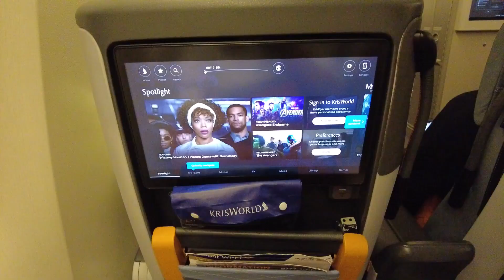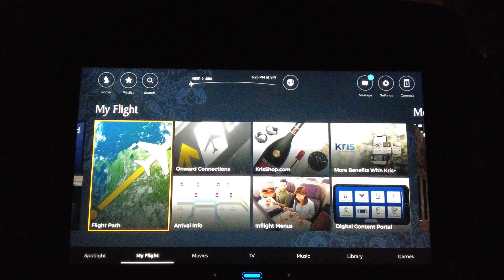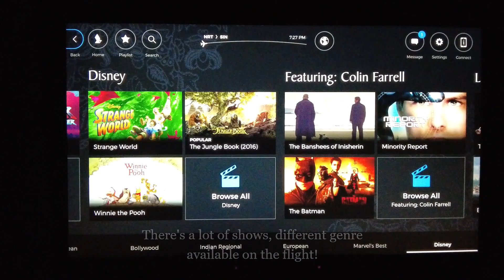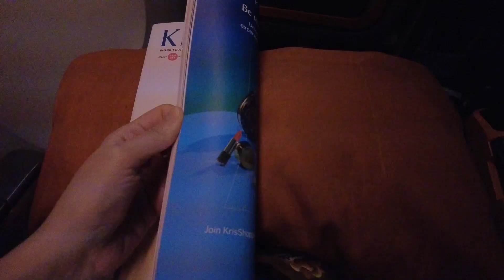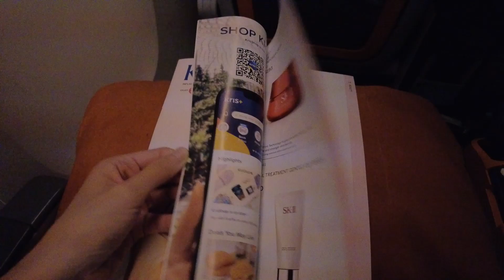REVIEW. Singapore Airlines Premium Economy from Japan to Singapore | EXPLORE